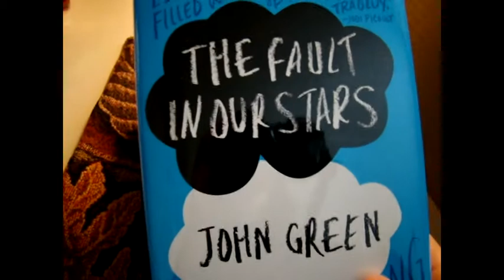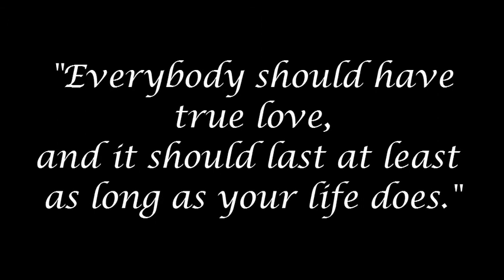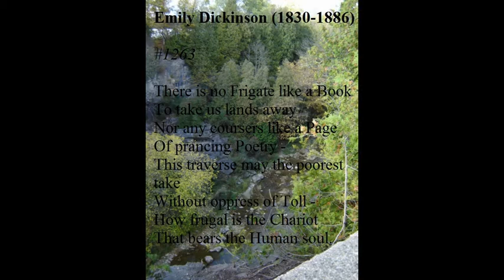100 Books You Must Read - #66 - The Fault In Our Stars by John Green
Music composed, performed and recorded by duckpondwithoutducks.

*Book Title - Author - Year Of First Publication (Author's Country Of Origin)*

Picture Books
The Tale Of Peter Rabbit - Beatrix Potter - 1902 (England) - #60
The Little Engine That Could - Watty Piper - 1930 (U.S.) - #59
Curious George - Margret and H.A. Rey - 1941 (U.S.) - #58
Goodnight Moon - Margaret Wise Brown - 1947 (U.S.) - #57

Children
The Wizard Of Oz - L. Frank Baum - 1900 (U.S.) - #37
A Little Princess - Frances Hodgson Burnett - 1904 (England) - #12/13
Anne Of Green Gables - Lucy Maud Montgomery - 1908 (Canada) - #4
Little House On The Prairie - Laura Ingalls Wilder - 1935 (U.S.) - #42
Pippi Longstocking - Astrid Lindgren - 1945 (Sweden) - #28/29
Charlie And The Chocolate Factory - Roald Dahl - 1964 (Wales) - #28/29
The Ordinary Princess - M. M. Kaye - 1980 (England) - #12/13

Teen/Young Adult
13 Little Blue Envelopes - Maureen Johnson - 2005 (U.S.) - #1
The Invention Of Hugo Cabret - Brian Selznick - 2007 (U.S.) - #51
The Disreputable History Of Frankie Landau-Banks - E. Lockhart - 2008 (U.S.) - #26
Paper Towns - John Green - 2008 (U.S.) - #21
The Fault In Our Stars - John Green - 2012 (U.S.) - #66

A Tale Of Two Cities - Charles Dickens - 1859 (England) - #6
The Woman In White - Wilkie Collins - 1860 (England) - #47
The Moonstone - Wilkie Collins - 1868 (England) - #48
Around The World In 80 Days - Jules Verne - 1873 (France) - #8
Adventures Of Huckleberry Finn - Mark Twain - 1885 (U.S.) - #22

Contemporary Classic
The Good Earth - Pearl S. Buck - 1931 (U.S.) - #38
Animal Farm - George Orwell - 1945 (England) - #25
To Kill A Mockingbird - Harper Lee - 1960 (U.S.) - #30

Adventure
Treasure Island - Robert Louis Stevenson - 1883 (England) - #43

Mystery
The Adventures Of Sherlock Holmes - Sir Arthur Conan Doyle - 1891 (England)- #35
The Maltese Falcon - Dashiell Hammett - 1929 (U.S.) - #41
Fer-de-lance - Rex Stout - 1934 (U.S.) - #24
And Then There Were None - Agatha Christie - 1939 (England) - #2
The Traveller Returns - Patricia Wentworth - 1945 (England) - #45
The Daughter Of Time - Josephine Tey - 1951 (England) - #62
The Sweetness At The Bottom Of The Pie - Alan Bradley - 2009 (Canada) - #5

Romance
The Blue Castle - Lucy Maud Montgomery - 1926 (Canada) - #44
The Convenient Marriage - Georgette Heyer - 1934 (England) - #10
Gone With The Wind - Margaret Mitchell - 1936 (U.S.) - #36
Rebecca - Daphne DuMaurier - 1938 (England) - #32
The Toll-Gate - Georgette Heyer - 1954 (England) - #63
The Ivy Tree - Mary Stewart - 1961 (England) - #34

Scifi
The Hitchhikers Guide To The Galaxy - Douglas Adams - 1979 (England) - #9
The Eyre Affair - Jasper Fforde - 2001 (England) - #33

Fantasy
Alice's Adventures In Wonderland - Lewis Carroll - 1865 (England) - #49
The Hobbit - J.R.R. Tolkein - 1937 (England) - #39
The Princess Bride - William Goldman - 1973 (U.S.) - #23

Humour/Comedy
Much Obliged, Jeeves - P.G. Wodehouse - 1971 (England) - #27

Contemporary Fiction
Cordelia Underwood - Van Reid - 1998 (U.S.) - #40
Ella Minnow Pea - Mark Dunn - 2001 (U.S.) - #11
Lydia Cassatt Reading The Morning Paper - Harriet Scott Chessman - 2001 (U.S.) - #46
Sarah's Key - Tatiana de Rosnay - 2007 (France) - #7
The Guernsey Literary & Potato Peel Pie Society - Mary Ann Shaffer/Annie Barrows - 2008 (U.S.) - #3

Autobiography/Memoir
The Story Of My Life - Helen Keller - 1903 (U.S.) - #56
The Diary Of A Young Girl - Anne Frank - 1947 (Holland) - #55
Little Princes - Conor Grennan - 2011 (U.S.) - #14

Poetry
Evangeline - Henry Wadsworth Longfellow - 1847 (U.S.) - #52
The Song Of Hiawatha - Henry Wadsworth Longfellow - 1855 (U.S.) - #53
The Prophet - Kahlil Gibran - 1923 (U.S.) - #64
Old Possum's Book Of Practical Cats - T. S. Eliot - 1939 (U.S.) - #54

Non-fiction
Aesop's Fables - Aesop - circa 300 B.C.E. (Greece) - #50
A Brief History Of Time - Stephen Hawking - 1988 (England) - #65